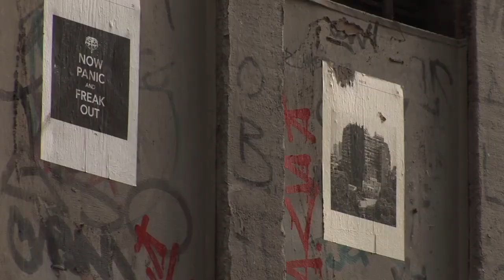TURICUM - Das ist Zürich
Turicum geht auf die Römer zurück und gilt historisch als älteste Bezeichnung für Zürich, die heute bedeutendste Schweizer Wirtschaftsmetropole. Was macht die Weltstadt Zürich heute aus? Ist es die traumhafte Lage am See, eingebettet zwischen den bewaldeten Hügeln von Zürich- und Uetliberg, die von Banken und eleganten Boutiquen gesäumte Bahnhofstrasse, oder ist es doch sehr viel mehr? Eines ist sicher: Es gibt nicht mehr sehr viele Zürcher, die hier geboren wurden, und nach wie vor den Geist der Reformation in sich tragen. TURICUM ist die Momentaufnahme einer multikulturellen Stadt, welche Geschichte(n) schreibt, sich laufend verändert und neu erfindet.